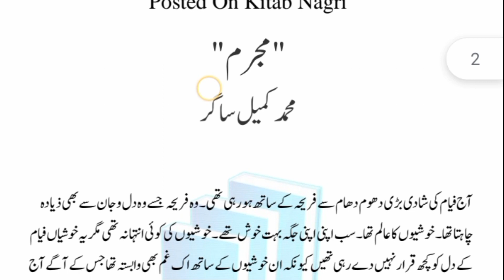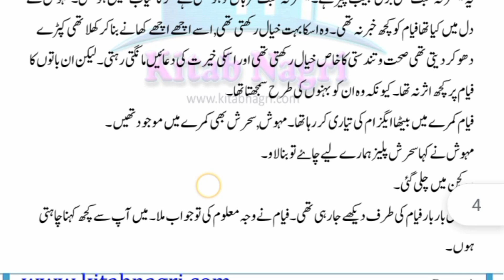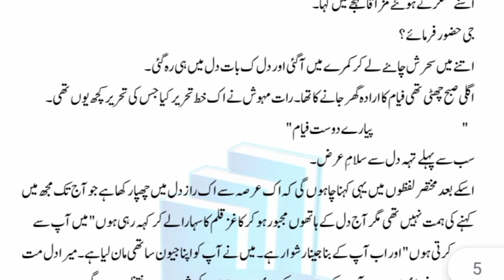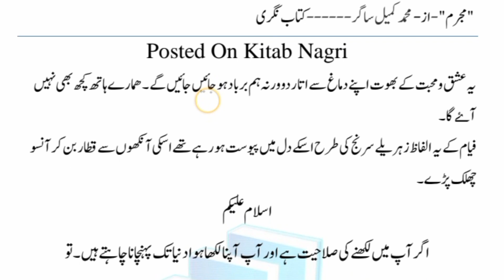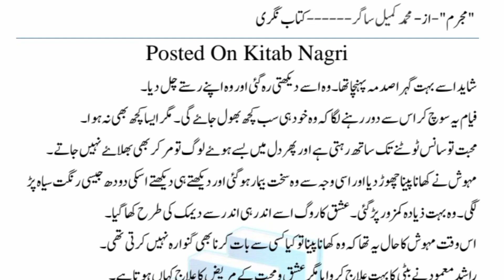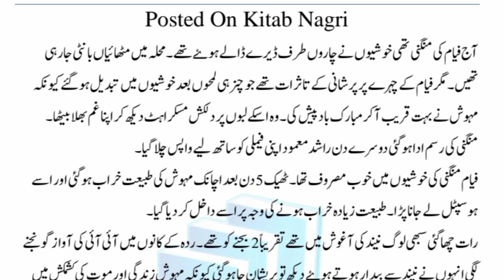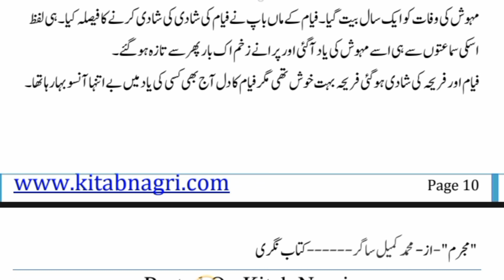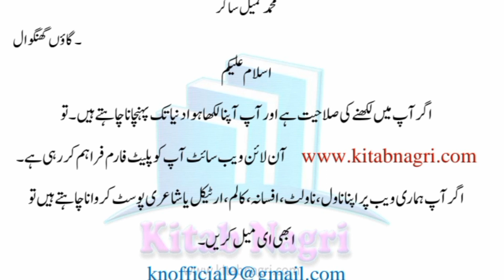mujrim novel by محمد کمیل ساگر short story | love story base novel